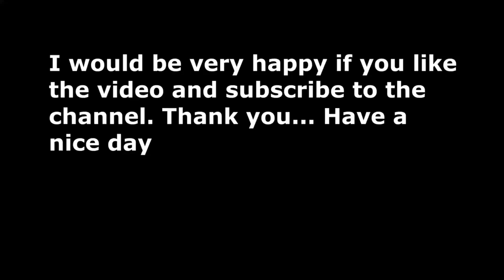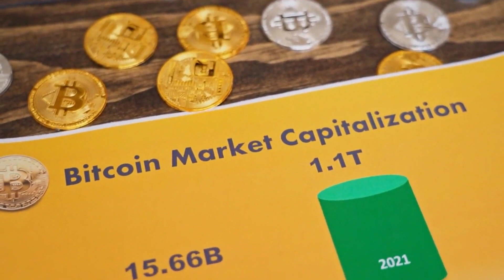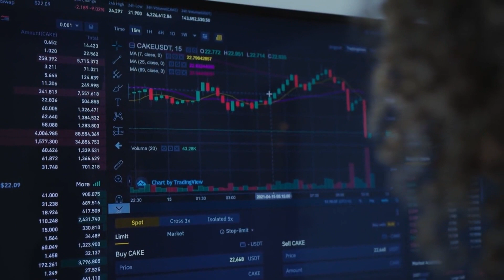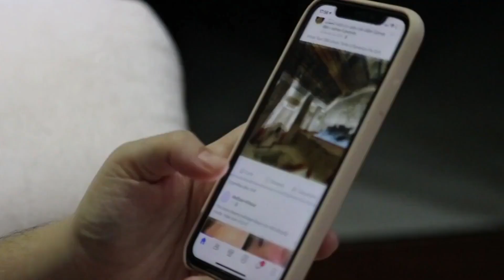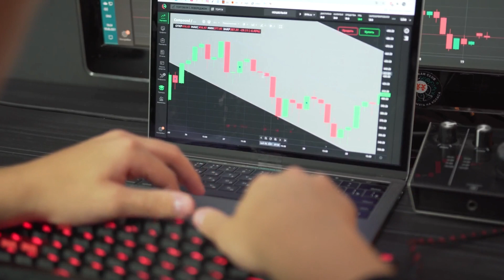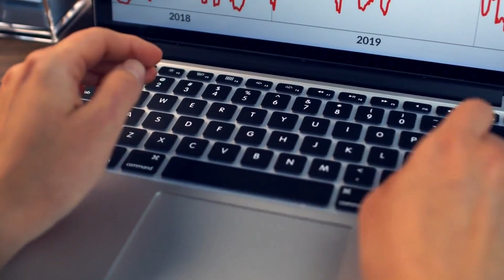Dogelon WILL X6000 AFTER THIS CONFIRMATION?? - Dogelon PRICE FORECAST 2023.